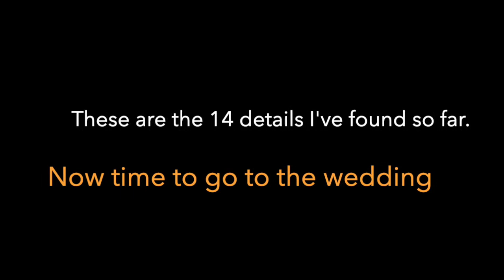[Part 6] 14 Dialogue & Details | To the Wedding | DEAD MAN'S PARTY | Vlodimir | Geralt | TrickyShip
As soon as Geralt summons Vlodimir's ghost and agree to take him to the Wedding with Shani, there are, by far, 14 dialogues and details which I've found during gameplay.

dialogue & details timestamp in the video:
01) 0:10 inaudible comment Vlodimir makes about Shani
02) 0:23 Grave robber
03) 0:37 Vlodimir's comment on spiders(arachnomorphs)
04) 0:49 Vlodimr's reaction when Geralt loots the graves
05) 1:07 Vlodimir's 2nd reaction
06) 1:31 Vlodimir asks about Witcher's life
07) 1:54 Asks about Witcher signs
08) 2:18 Vlodimir appreciates Roach
09) 2:43 Olgeird & Vlodimir's childhood memory
10) 3:07 Old Chapel history
11) 3:27 Geralt recalls Shani's invitation
12) 3:40 Geralt goes away from the wedding location
13) 4:07 Geralt recalls Vlodimir
14) 4:17 Geralt goes to the end of the map

Link to buy The Witcher 3 game and DLCs.

Cheers
TrickyShip